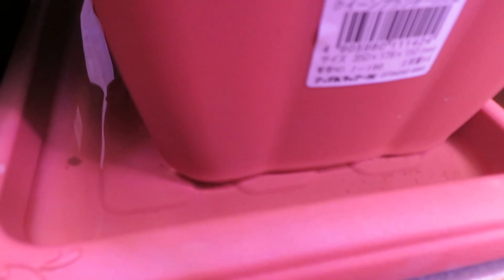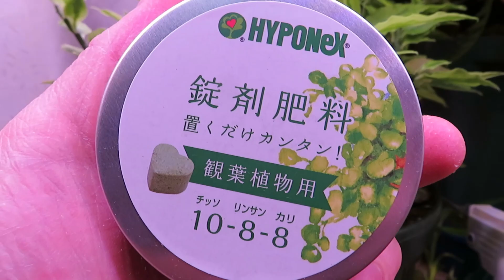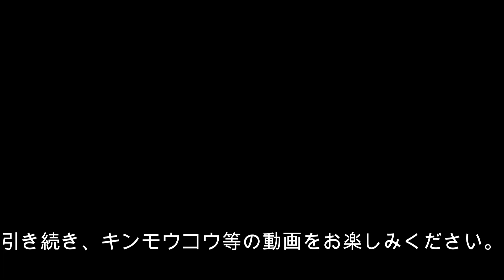ダイギンリュウの挿し木part2-B 2024/04/05